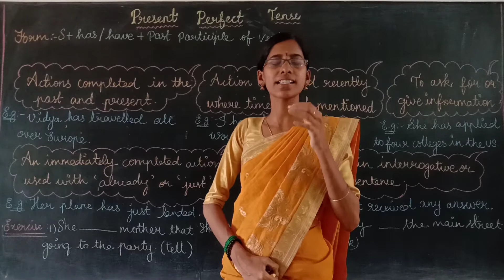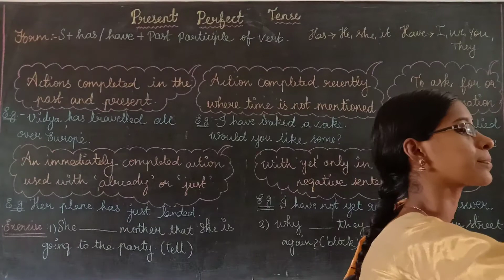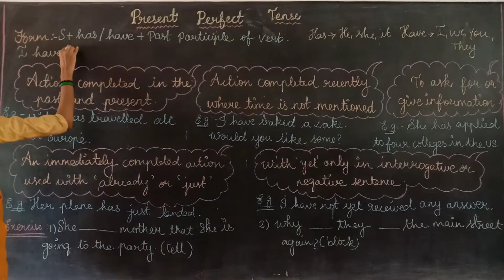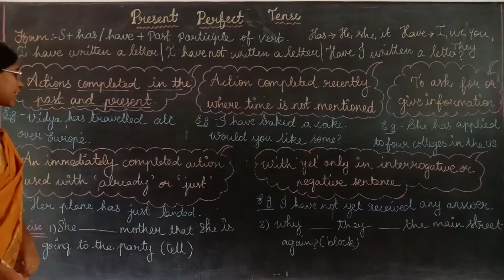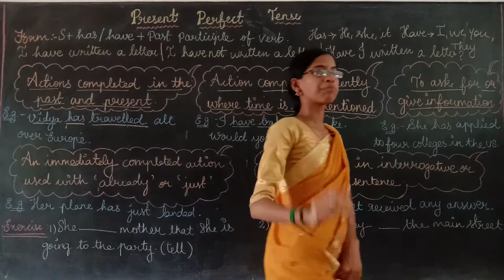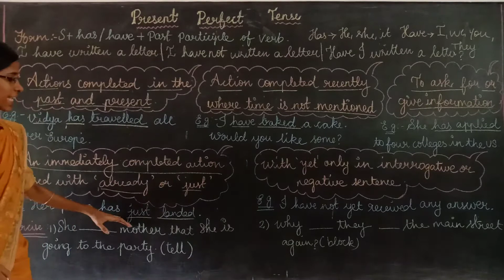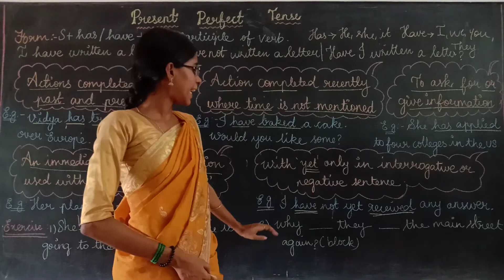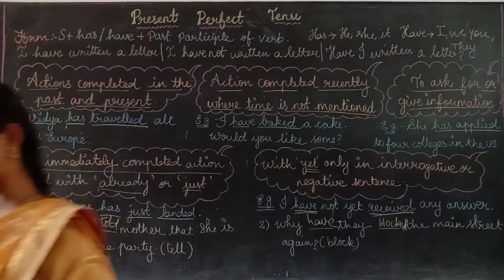Present perfect tense class 8 English